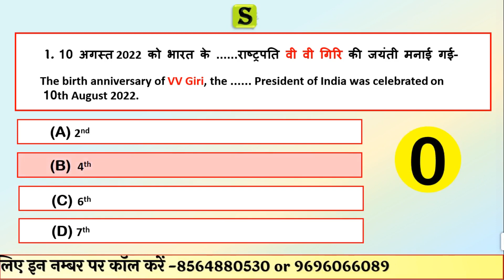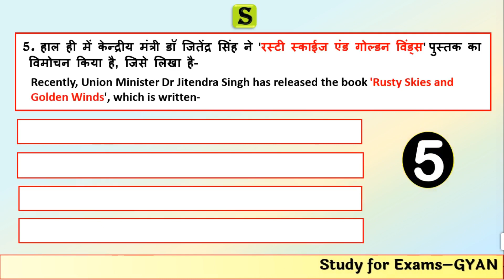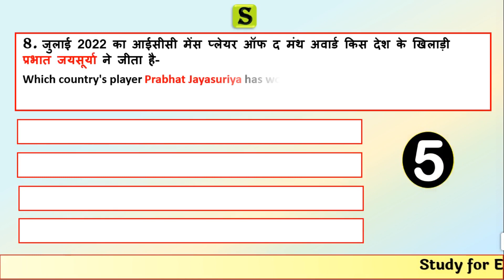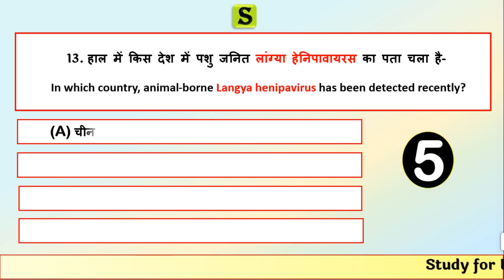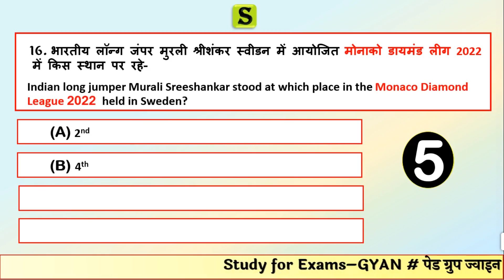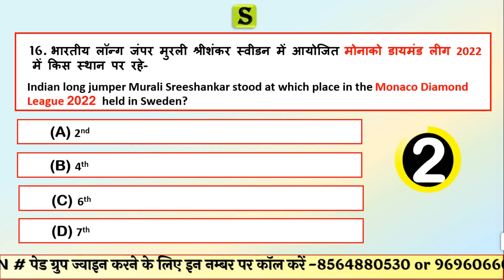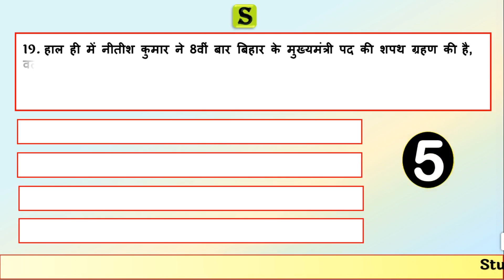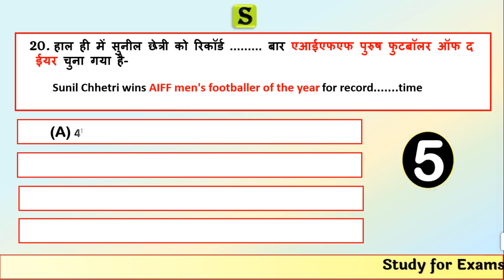11 August 2022 daily current affairs quiz pcs uppsc uppcs ro aro bpsc upsssc pet hcs ukpsc mppsc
00:00 itro
01:30 22nd Bharat Rang Mahotsav
02:15 Rabindra Natya Mandir
03:01Mandiri Indonesia Open
03:40 Commonwealth Games 2022
04:05 Market linkage scheme 'PARVAZ'
04:20 World Tribal Day 2022
04:45 World Biofuel Day 2022